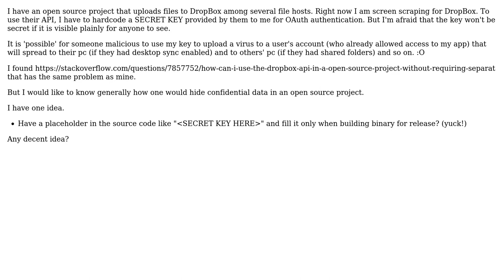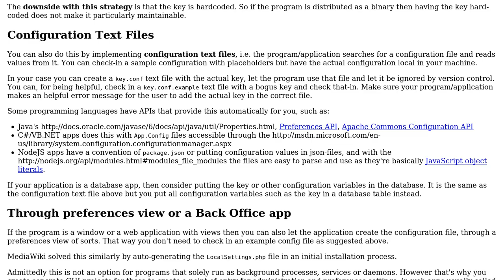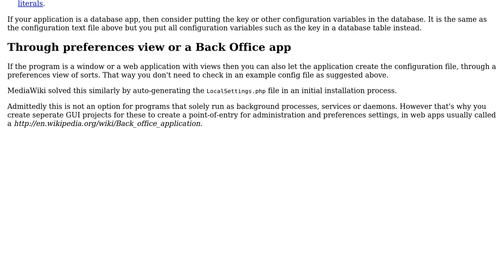Software Engineering: How can I hide confidential data in my open source project? (3 Solutions!!)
Software Engineering: How can I hide confidential data in my open source project?

With thanks & praise to God, and with thanks to the many people who have made this project possible! | Content (except music & images) licensed under CC BY-SA | Music | Images & others | With thanks to user Vigneshwaran user Spoike user Michael Shaw user Hugo and the Stack Exchange Network Trademarks are property of their respective owners. You are responsible for your own actions.